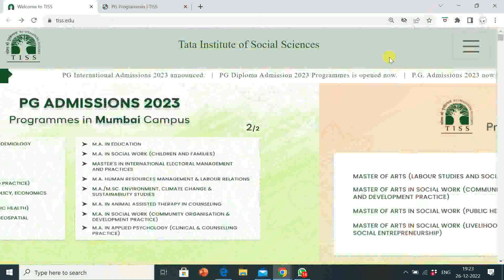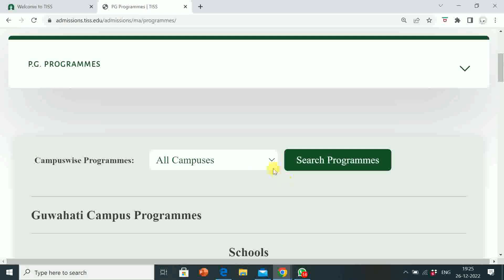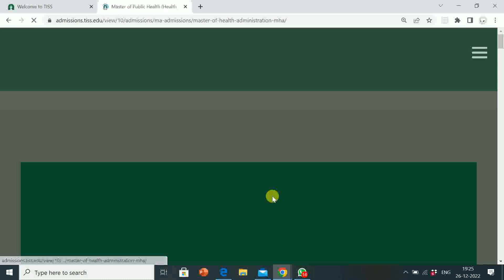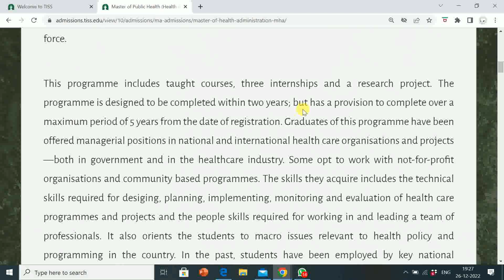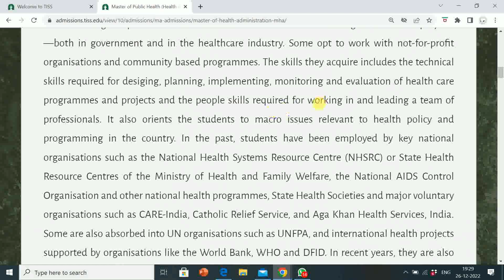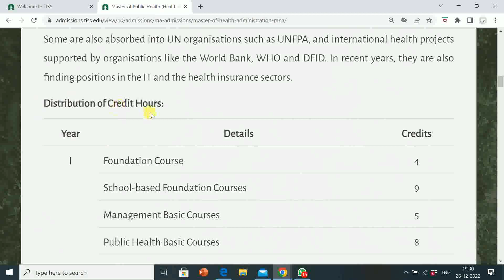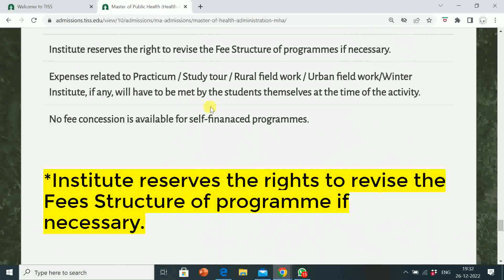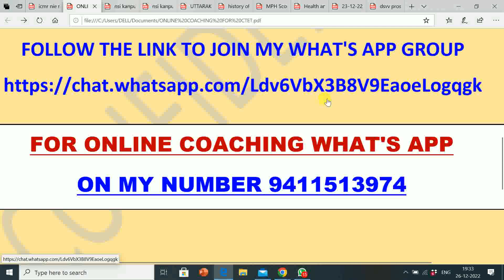TATA INSTITUTE OF SOCIAL SCIENCES ( TISS) | ADMISSIONS 2023-24 | MPH ( H.A. ) COURSE DETAILS